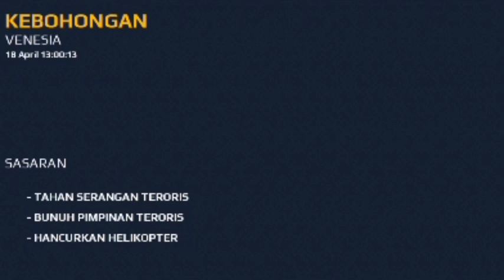modern combat 5 dijamin keren